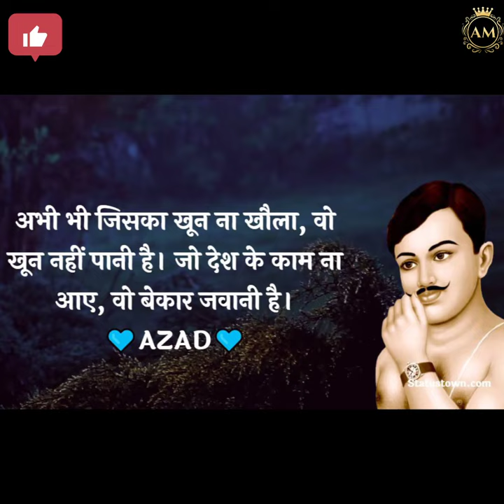💥chandrashekhar Azad motivation video🔥🔥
chandrashekhar motivation chandrashekhar azad motivation
chandrashekhar ravan motivation
chandrashekhar azad motivational status
chandrashekhar azad ravan motivation
chandrashekhar azad ka motivation
freedom fighters
freedom fighters of india
freedom fighter
shorts
freedom fighters song
about freedom fighters
india freedom fighters
women freedom fighters
female freedom fighters
fereedom fighter
first freedom fighter
20 freedom fighters of india
freedom fighters psytrance
freedom fighters name in english
indian freedom fighters name